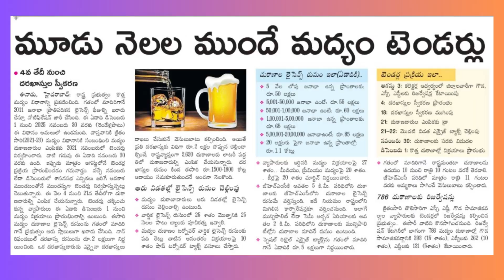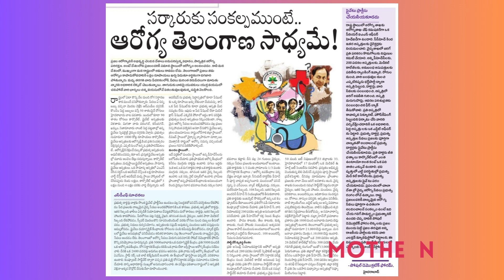MEE EENADU | TELANGANA | 03-08-2023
I am just trying to share news headlines within a minute.